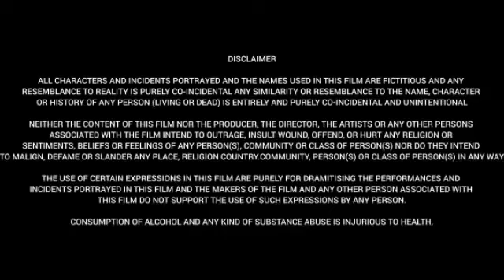Christopher - (2024) || Mammootty || Vinay Rai || R.Sarathkumar || Sneha || Full Movie Fact&Reviews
Watch this video to get Interesting facts,Deep story Analysis& Explanation with detailed review of 2024 Indian Telugu Language film directed by "

Cast:

Mammootty as ADGP Christopher Antony IPS/ Christy, Chief of DPCAW, later Headquarters ADGP
Vinay Rai as Sitaram Trimurthi, owner of Saukya group of Herbal products and the main antagonist
R. Sarathkumar as SP Vetrivel IPS, later DGP, Christopher's mentor
Sneha as Home Secretary Beena Mariam Chacko IAS, Christopher's ex-wife but later reconciles with him
Amala Paul as ACP Sulekha IPS, Christopher's

We respect the intellectual property rights of all content creators.

[Weekend Movies@WM]